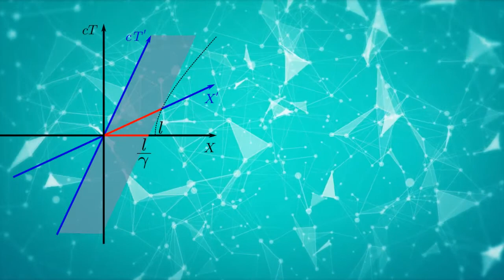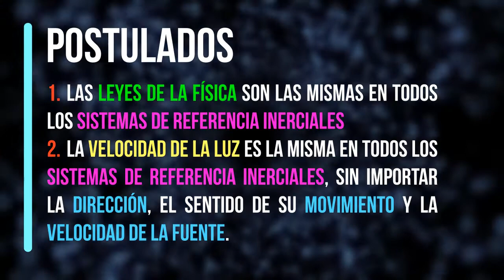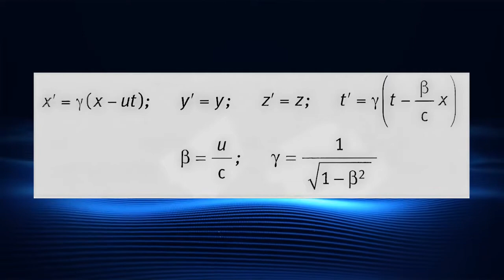LA TEORÍA DE LA RELATIVIDAD ESPECIAL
LA TEORÍA DE LA RELATIVIDAD ESPECIAL DE EINSTEIN
LA TEORÍA DE LA RELATIVIDAD RESTRINGIDA

Ya disponéis de un enlace para apoyar el canal con alguna donación. Muchas gracias por todo.